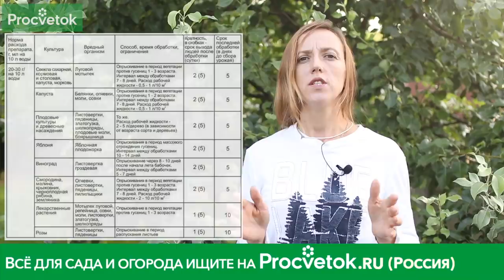ВРЕДИТЕЛЬ ОБОЙДЕТ ВАШ САД СТОРОНОЙ, ЕСЛИ СДЕЛАЕТЕ ТАК! Безопасно избавляемся от плодожорки и гнилей!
На яблонях, грушах и других плодовых деревьях зреет долгожданный урожай. Как не допустить в свой сад плодожорку, как защитить плоды от гнилей? Как это сделать экологически чисто, обезопасив себя и своих близких? На помощь придут биопрепараты, безопасные в использовании и эффективные. Единственное, придется применять их регулярно и довольно часто. Зато урожай будет здоровым и хорошо сохранится! Какие биологические препараты сейчас стоит применять и как именно — рассказывает Юлия Кондратенок, селекционер-фитопатолог, кандидат сельскохозяйственных наук. Также вы узнаете о секретных помощниках в борьбе с вредителем и о том, как их привлечь на «свою сторону» (смотрите видео до конца!).

00:00 Вступление
00:12 Защитить урожай плодовых деревьев от плодожорки и гнилей можно в том числе биологическими препаратами
00:30 Что такое биопрепараты для защиты растений
00:45 Плодовая гниль – какие биопрепараты и как правильно применять
01:35 Как часто обрабатывать плодовые деревья биопрепаратами от гнилей плодов
02:02 Как плодожорка способствует распространению плодовой гнили
02:33 Как не допустить плодожорку в плодовый сад, как избавиться от вредителя
03:01 Как правильно применять биопрепарат Лепидоцид против плодожорки
03:17 Какой ущерб от плодожорки урожаю – сколько плодов повреждает
03:35 Препараты от плодовой гнили и плодожорки можно совмещать
03:48 Как привлечь в сад птиц для борьбы с плодожоркой – доступные способы
04:22 Резюме вышесказанного и Заключение